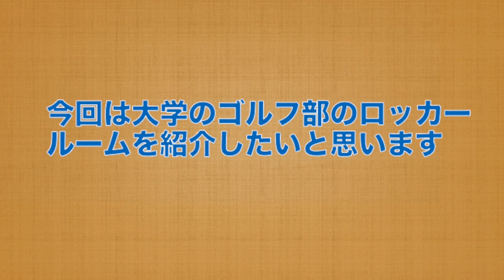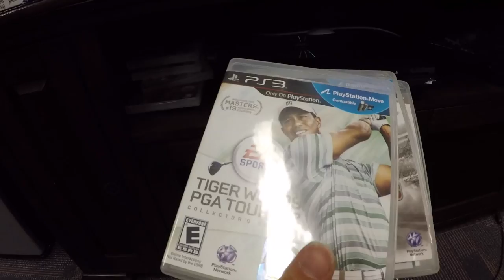ゴルフ部のロッカールームを紹介！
大学のゴルフ部ロッカールームを紹介します！